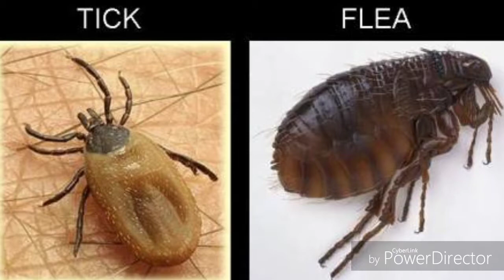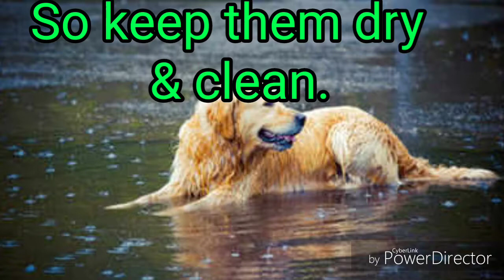Dogs rainy season problems & solutions in Hindi.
some rainy season problems of dogs with solutions by dog tubed.